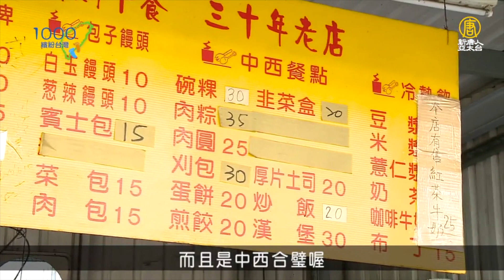【小琉球】近距離接觸海中生物！來場潮間帶生態之旅｜超夯早餐店，琉球粿、蔥油條，本島吃不到的美味！｜ep.119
小琉球繽紛旅程！來場潮間帶探險～發現派大星，小心地雷區，海中生物多樣又有趣！觀光客、在地人都推薦的人氣早餐，古早味黑糖包、琉球粿可炸可煎任君挑選，給你滿滿能量！

00:23 夢幻潮間帶
04:10 漂流木
07:13 必吃早餐店

📍週三晚上九點三十分首播
📍週四下午四點、週五早上十點半、週日中午十二點重播